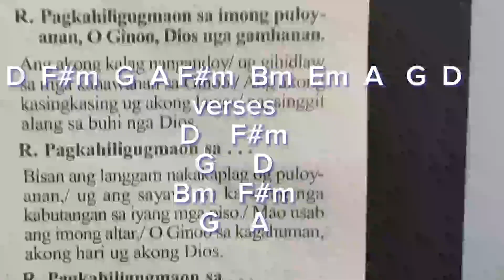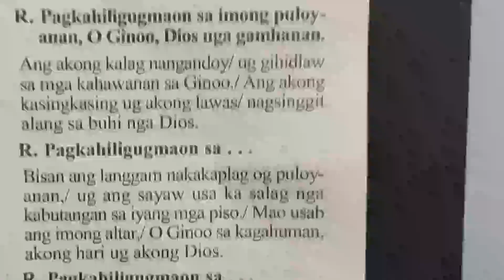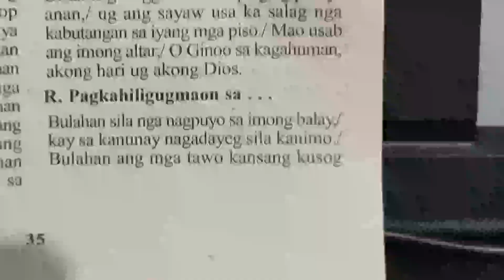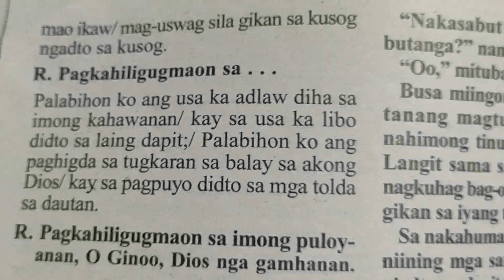August 3 instrumental